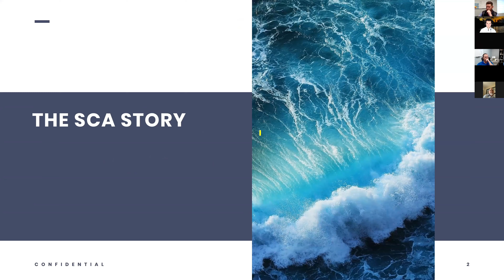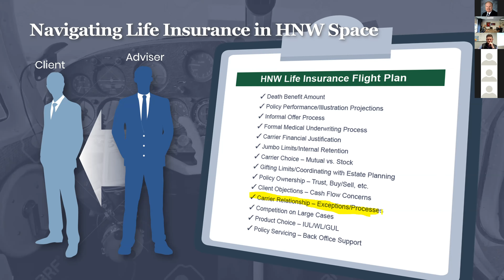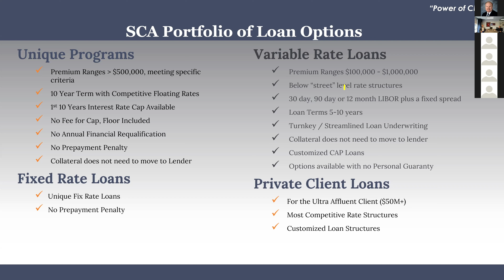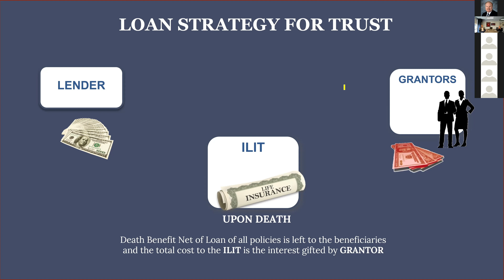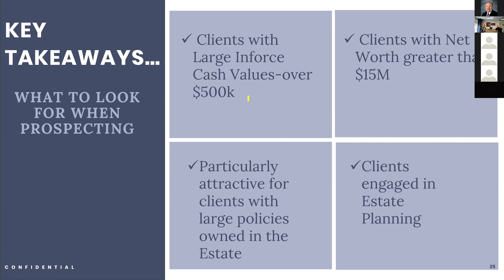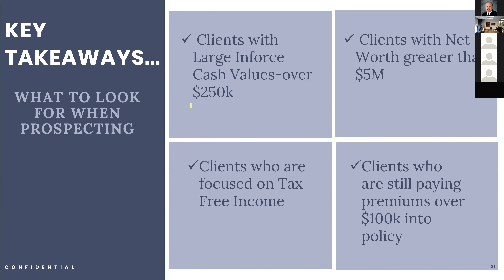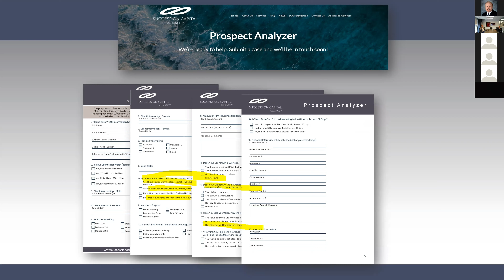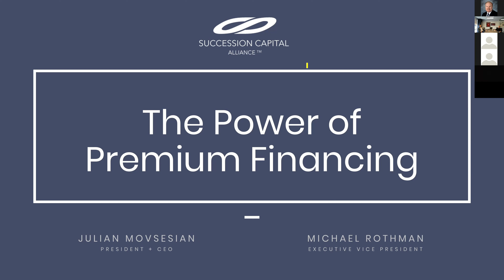WEBINAR: Leveraging Premium Financing to Turn Past Clients into New Opportunities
BGA Insurance:
Shawn Bragdon

Succession Capital Alliance:
Julian Movesian - President + CEO
Michael Rothman - Executive Vice President
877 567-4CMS